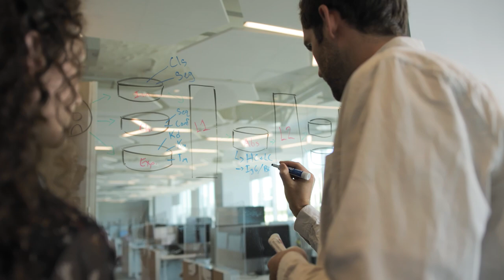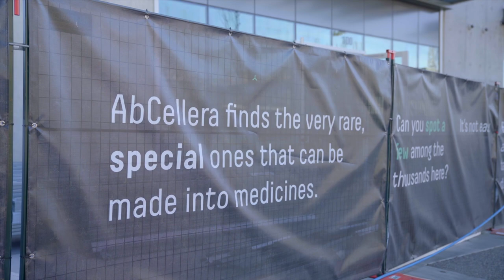StrongerBC: Life Sciences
Discover B.C.’s life sciences ecosystem: A renowned innovation economy with some of the best scientists in the world.